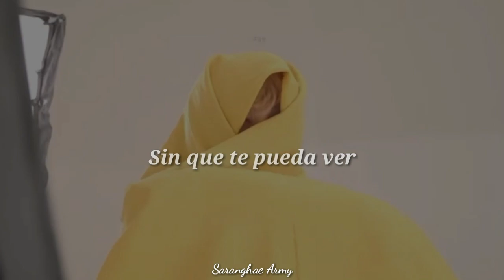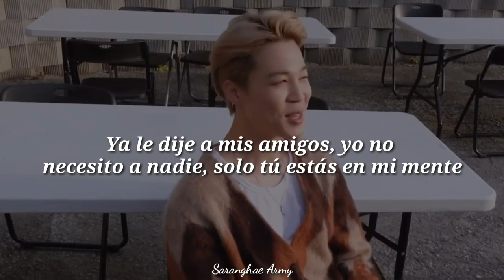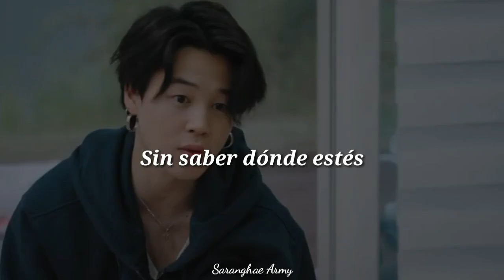Un Año - Jimin 🌹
Esté video fué pedido por:
*Maritza Criollo*

Lo hice con mucho cariño para ustedes 🌷

También pido una disculpa por la calidad del video 😢
No cuento con mucho almacenamiento en el teléfono para exportarlos en alta definición.

»Si tienes algún pedido dilo en los comentarios y con mucho gusto lo haré«

Canción: Un Año
Artistas: Sebastián Yatra ft Reik